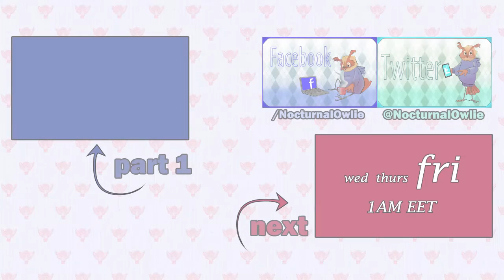[BLIND] Let's Play: LoH - Trails in the Sky SC [059] - A Little Bit Of Forest Back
Tower climbing~